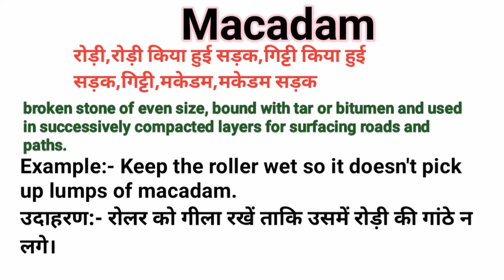Macadam Meaning In Hindi || Macadam Ka Matlab Kya Hota Hai || Daily Use English Words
इस वीडियो में आप Macadam का हिंदी में मतलब समझेंगे ओर साथ मे Macadam का Pronunciation भी सीखेंगे यानी कि आप Macadam के अर्थ के साथ साथ ये भी सीखेंगे की Macadam को बोलने  का सही तरीका किआ है ।